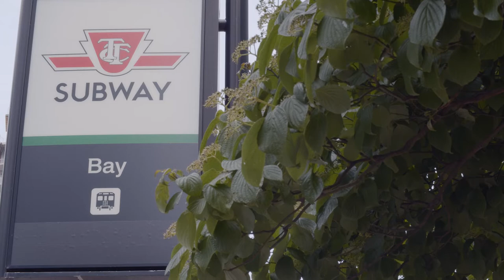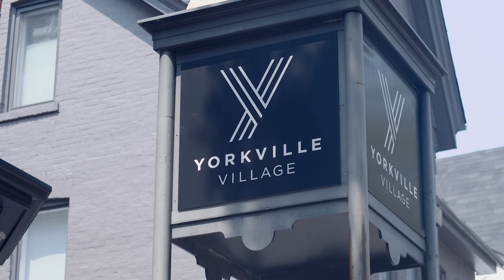The New Hollywood: A Documentary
Explore the evolution of modern filmmaking with "The New Hollywood: A Documentary." This mockumentary delves into the world of wingmen, relationships, and comedy in a scripted sitcom style. Get ready for a hilarious take on the film industry's newest trends and quirks. If you're a fan of funny and innovative storytelling, this is a must-watch!